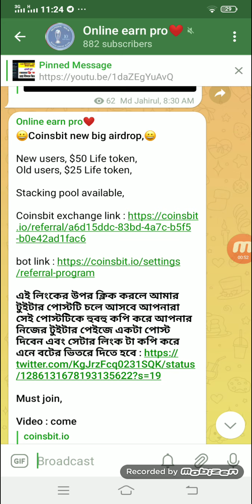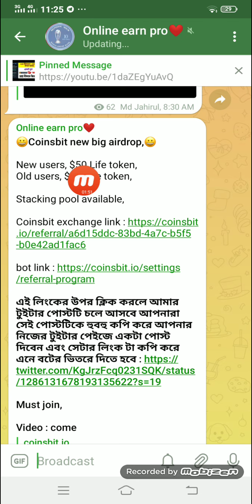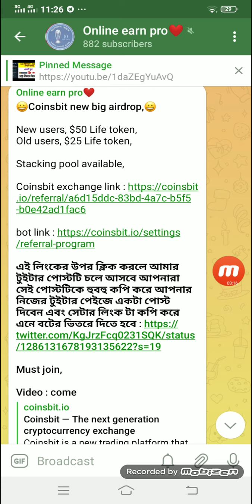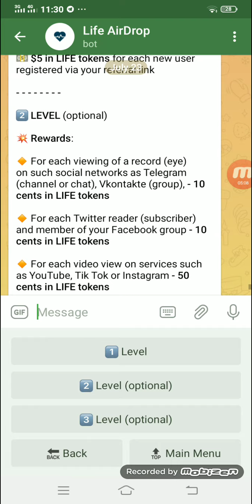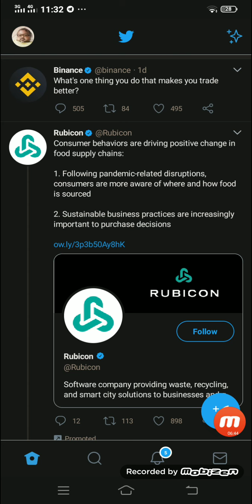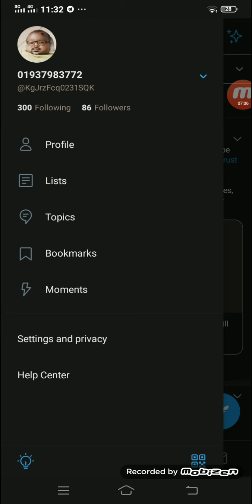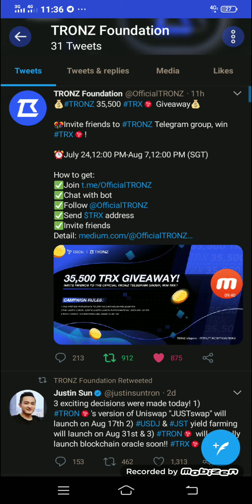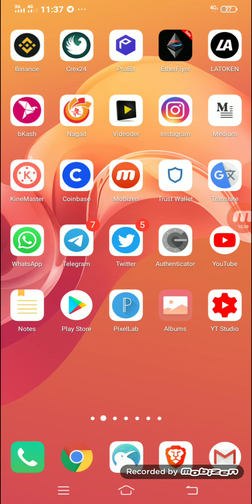(Life) and (trx) token এর offer। coinsbit exchange site এর offer। How to make money online 2020।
tnx